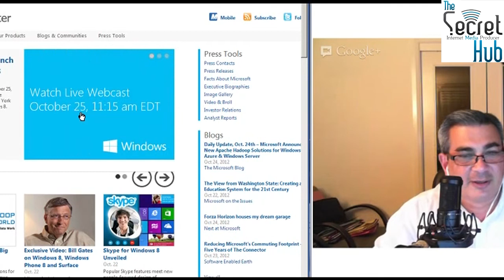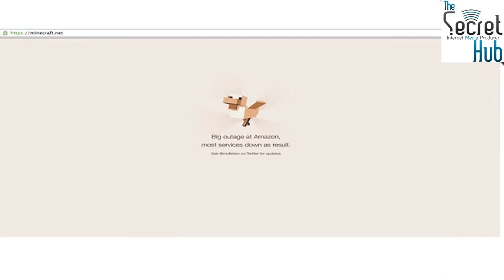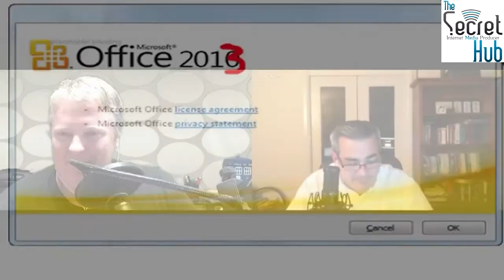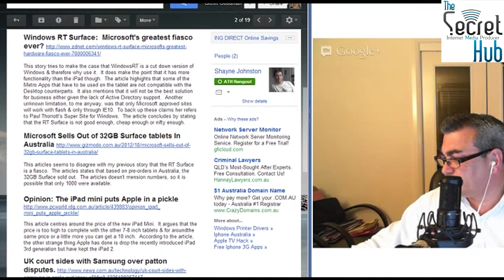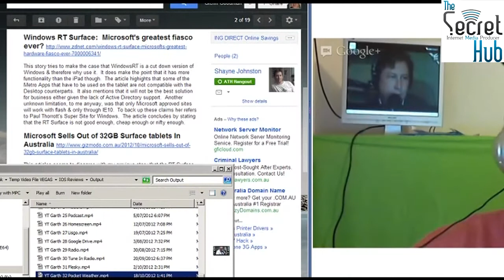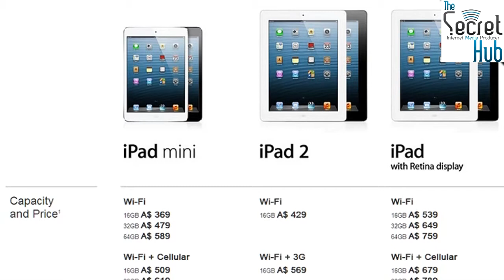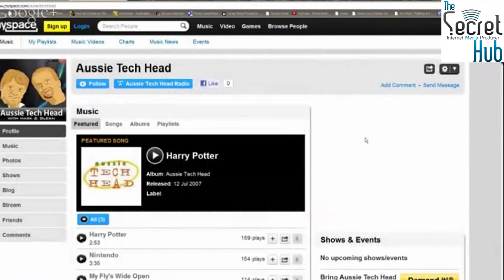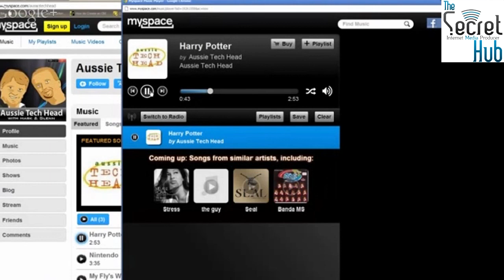Aussie Tech Heads - Episode 313 - 25/10/2012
Aussie Tech Heads - Episode 313 - 25/10/2012 - Windows 8 launch immenent.